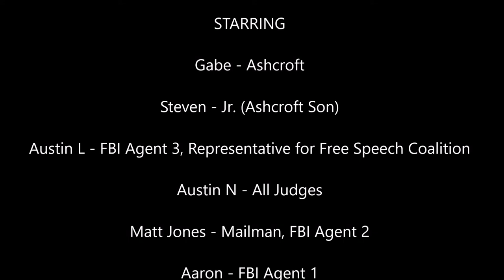Thacker Project: Ashcroft v. Free Speech Coalition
Own a musket for home defense, since that's what the founding fathers intended. Four ruffians break into my house. "What the devil?" As I grab my powdered wig and Kentucky rifle. Blow a golf ball sized hole through the first man, he's dead on the spot. Draw my pistol on the second man, miss him entirely because it's smoothbore and nails the neighbors dog. I have to resort to the cannon mounted at the top of the stairs loaded with grape shot, "Tally ho lads" the grape shot shreds two men in the blast, the sound and extra shrapnel set off car alarms. Fix bayonet and charge the last terrified rapscallion. He Bleeds out waiting on the police to arrive since triangular bayonet wounds are impossible to stitch up. Just as the founding fathers intended.